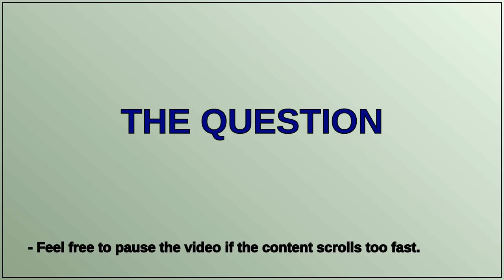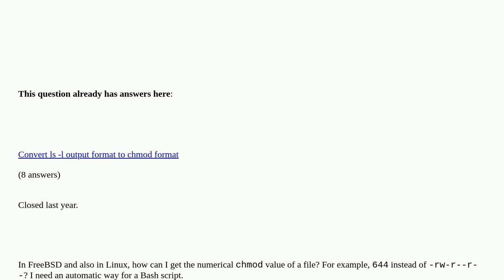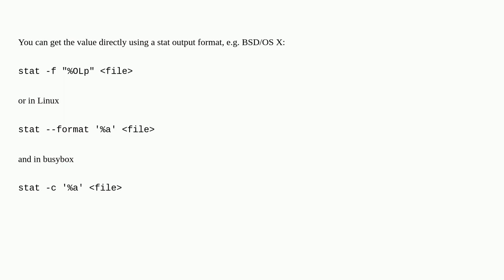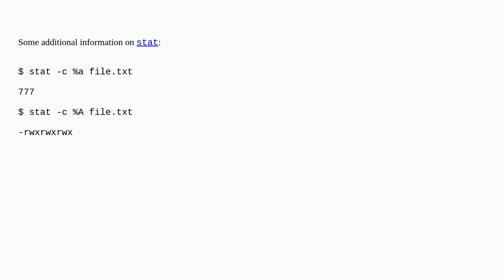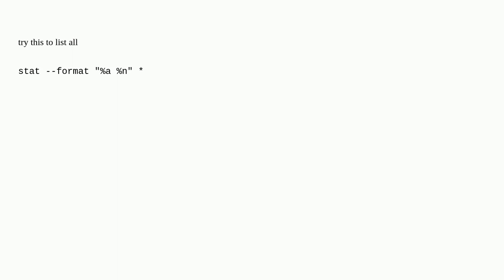Get the chmod numerical value for a file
Get the chmod numerical value for a file [duplicate]

A special thanks goes out to the community

  chmod freebsd linux